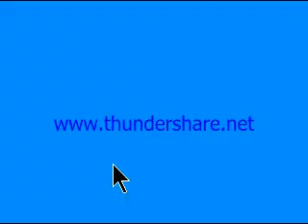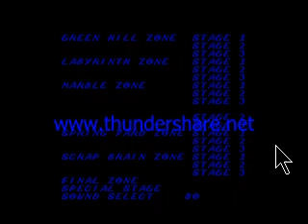Sonic 1 RomHack wip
When Sanic gets tired of dreaming up games he can't create, he starts up a ROM hack tutorial, downloads the necessary programs and starts changing everything in sight! can the Hodgeheg prevent himself from going overboard? will the first version be good? can Sanic make a decent hack?